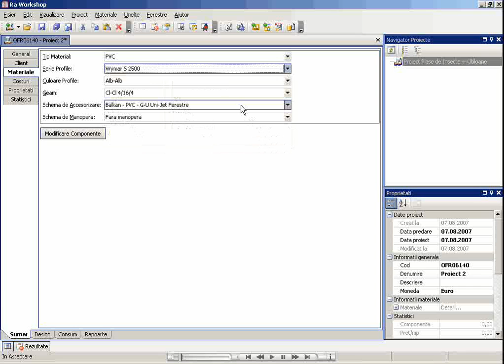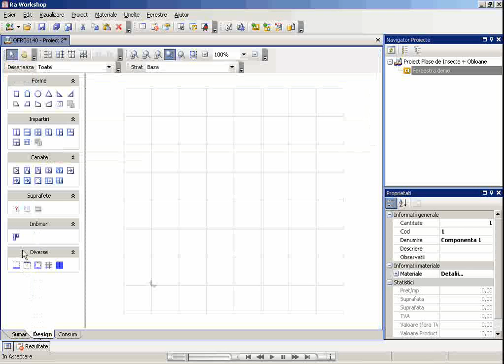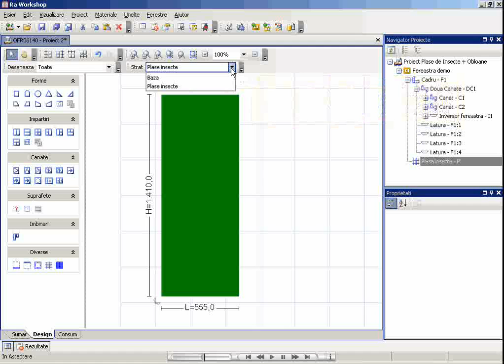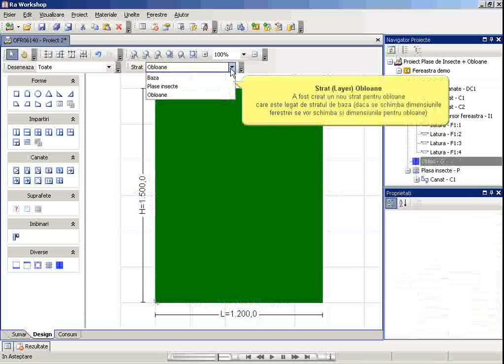Ra Workshop - How to make Insect Screens and Shutters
Ra Workshop is the complete software solution for companies in the windows and doors industry - from resellers and installers, to manufacturers, to suppliers.

Window design with insect screens and roller shutters attached to it.